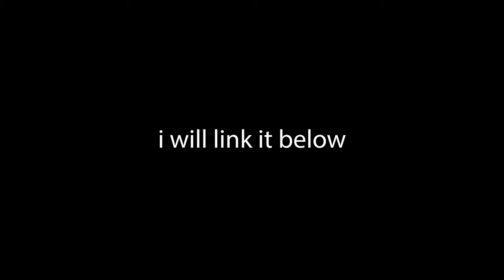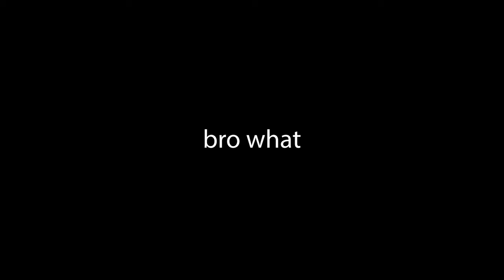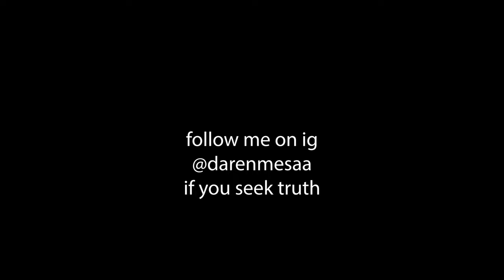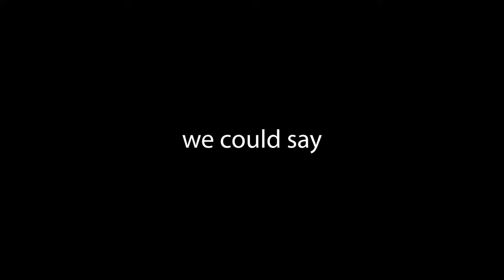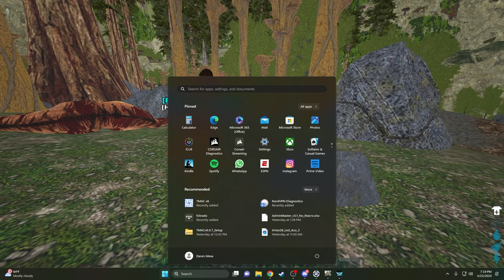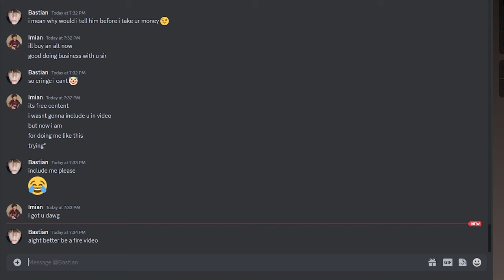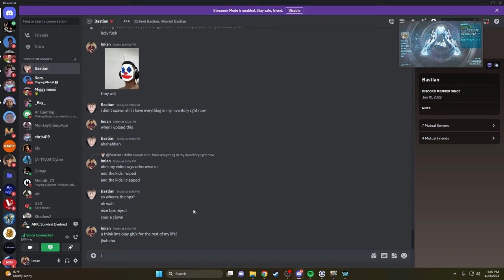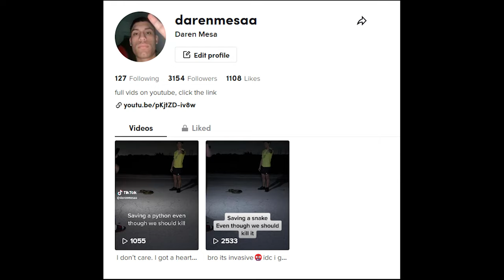This Corrupt ARK Admin Spawned Me EVERYTHING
Watch @Donay03 uploading his POV soon of this fun short season and how he snatched the admin loot.